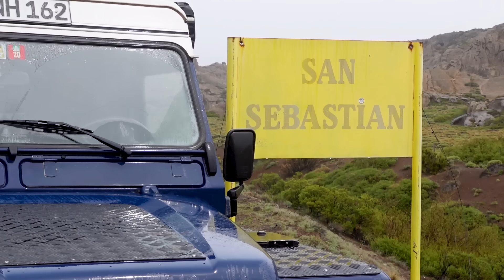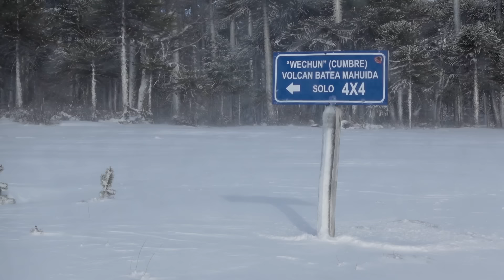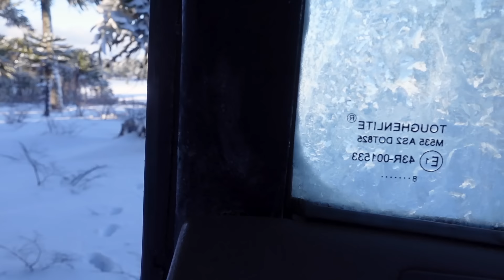Being in the RIGHT PLACE at the RIGHT TIME // EP.77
Sometimes things work out and one is in the right place at the right time, call it luck or...

We got down from the mountain after several days stucked in snow. we wanted to rest in the camping in Chos Malal. But our Land Rover had another plans. After hearing bad noises coming from the engine bay, Kai put the alternator apart and saw that one of the bearings broke and partially got melted. after repairing it, we could finally rest.

Sometimes one has the feeling of running out of luck, this was one of those moments. what we didn't know is how this would affect our journey the next days.

As we continue towards Salto del Agrio and Caviahue, temperatures start to drop and precipitation hits us.

What it looked like a short weather front, it turned into the last big snow storm of the season.

Join us in the video where we land in Winter Wonderland around Villa Pehuenia and the Batea Mahuida volcano. Sleeping between snow and Araucarias.

As you may know, we don't have sponsors and all our content is free. If you want to support us, so we can continue making quality videos, consider donating through PayPal

This would mean the world to us and help pay for our camera gear!!

For other overland videos in Africa, Asia and now South America check our channel. ⬇️

About our Chanel:
We, Kai & Irati from Germany and Spain, are currently on a full-time Overland journey. We quit our jobs, our apartment and left Germany mid of March 2022. We traveled all the way from Germany to South Africa, and had amazing experiences for one and half years. Follow us in season 3 where we will be exploring South America

BF Goodrich tires 265/75/R16
GMB Sandboards
270° Foxwing Awning - Rhino Rack
200W Victron Energy solar system
32 l Engel  Fridge / Freezer
Lifesaver Jerrycan water filter
Garmin Drive 52

Camera Gear (*):
DSLR: Canon 90D
Point and Shoot: Sony vz1